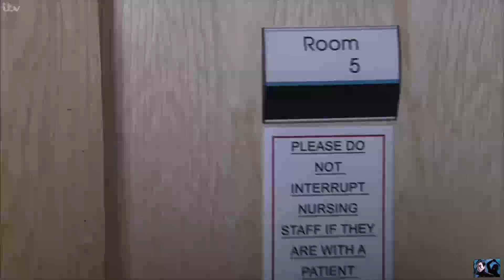Coronation Street - Whilst In Police Custody Anna Walks Out Of Hospital